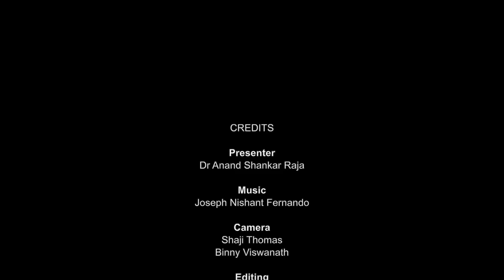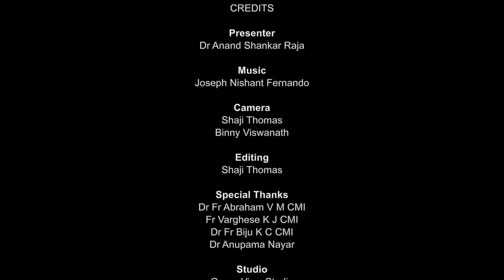B Com Morning at CHRIST (Deemed to be University), Bangalore